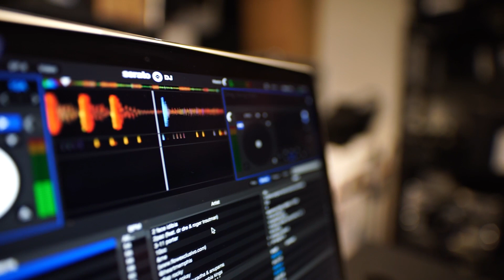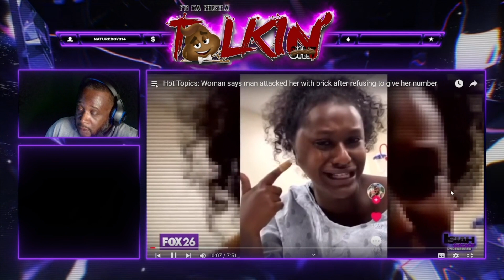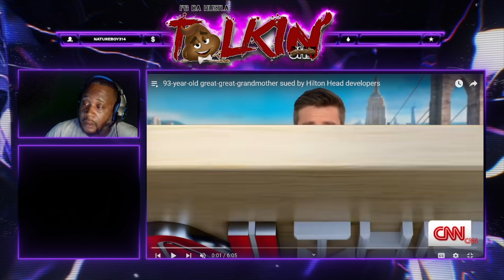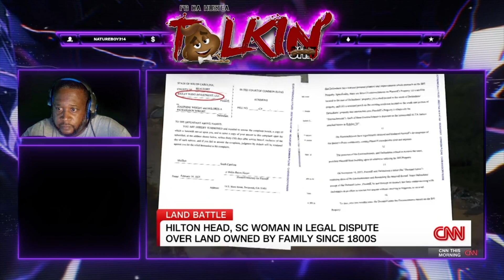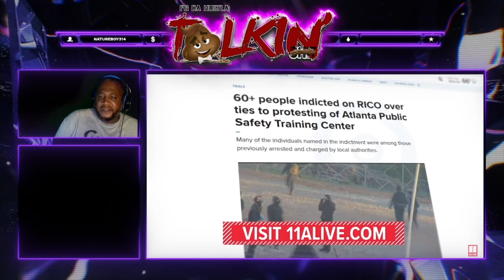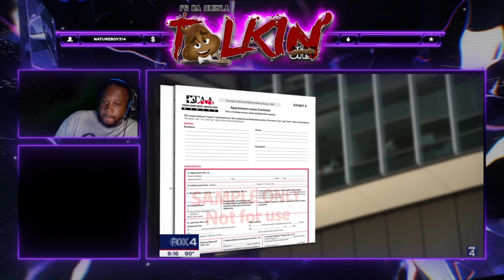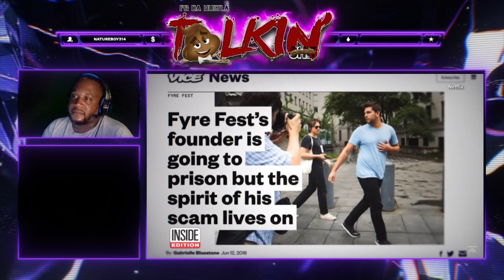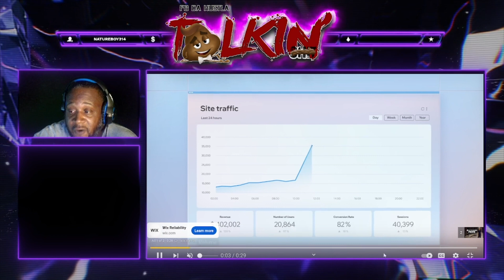Talkin Shit episode | 78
From Proud boys sentencing to Fyre Festival 2???

All natural, human grade dog treats. Non GMO. No Artificial Additives or Preservatives. No BS.

Content Producer- @OfficialMzMaryJ
Show Producer- @pgdahustla